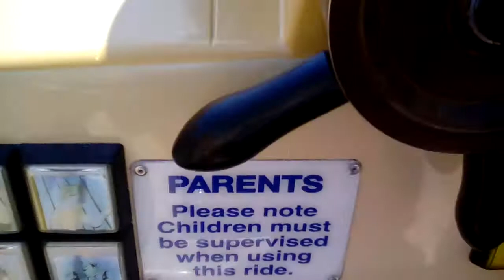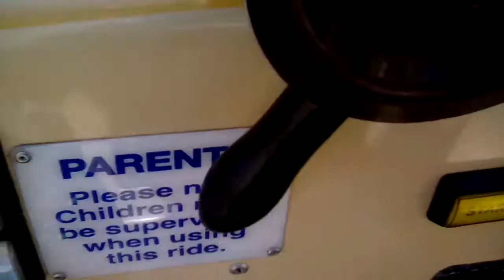RG Mitchell Captain Pugwash Kiddie Ride (1 Year Of YouTube Special)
Filmed at Old Time Amusements In Brighton